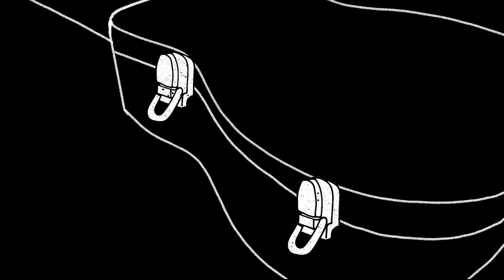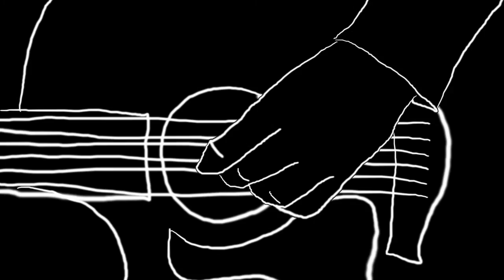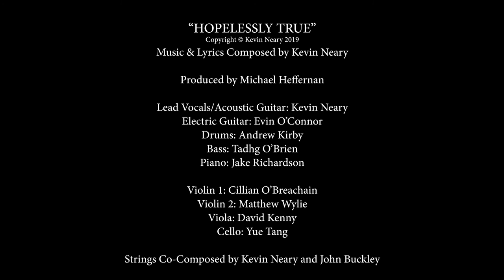Kevin Neary - Hopelessly True (Animated Music Video)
TURN ON SUBTITLES TO TURN THE MUSIC VIDEO INTO A LYRIC VIDEO :)

Director - Kevin Neary
Concept, Script and Story  -  Kevin Neary

Brigid Purcell - Storyboard, Direction, Animation, Editing
Carla Lennon - Production, Background, Animation
Kristi O'Connor - Compositing, Editing, FX & Additional Animation

Kevin Neary - Executive Producer, Storyboard

Special thanks to Michael Boyle, Aron Cahill, Michael Heffernan, Andrew Kirby, Evin O'Connor, Tadhg O'Brien, Jake Richardson, John Buckley,  Cillian O'Breachain, Matthew Wylie, David Kenny and Yue Tang, Black Mountain Studios, Hellfire Studios